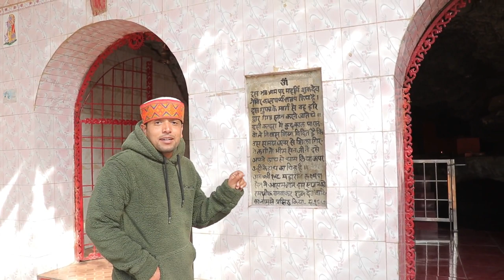Vlog - 01 | Sundernagar | Mukesh kumar vlogs